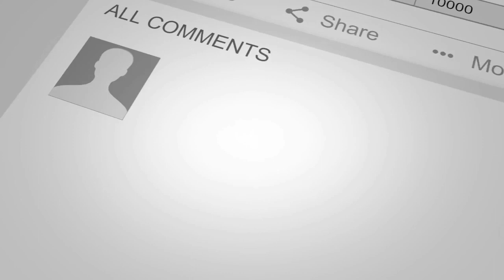Elvis Presley -Teddy Bear REACTION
ONLY 150 ALBUMS BEING SOLD!
Twitter.com/TheRealScribe
Instagram.com/TheRealScribe
Snapchat.com/TheRealScribe